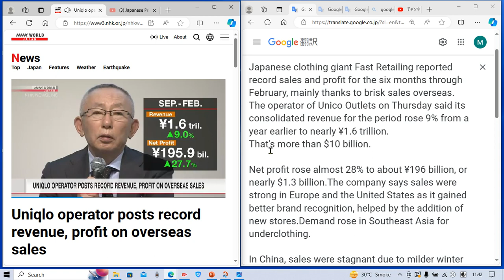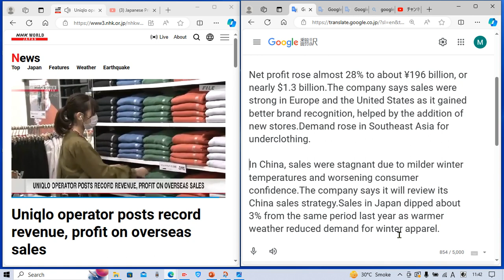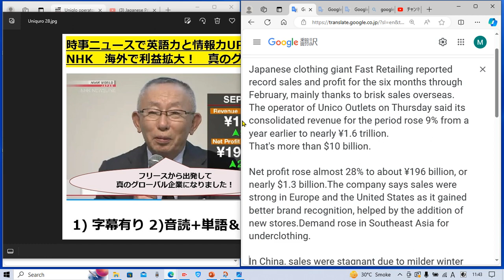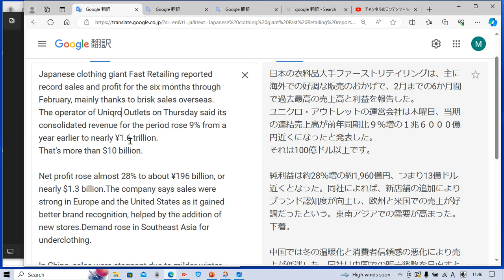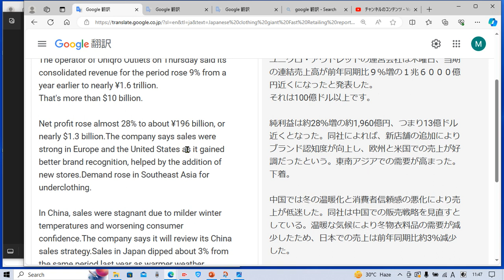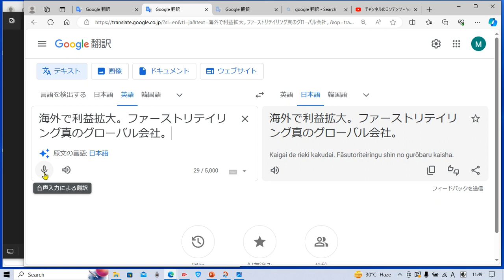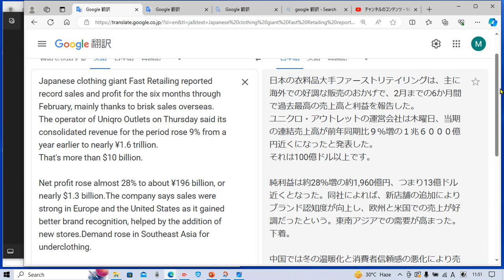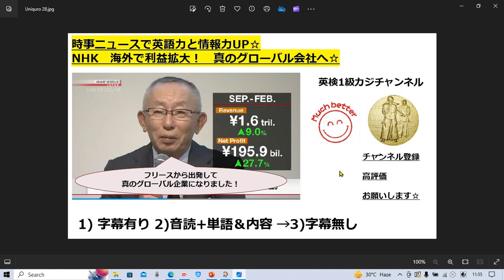NHKニュースで英語学習1756☆Learn and expand information and English with NHK World 真のグローバル企業へ!ファーストリテイリング絶好調☆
タイムラインです↓

字幕あり 2:00
音読&解説&単語 確認 3:20
字幕なし 11:40